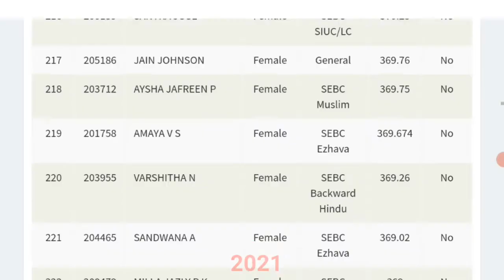B.ed Admission Allotment Kerala Allotment Date Rank List Kannur University B ed Allotment 2021 MG CU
b.ed allotment 2021 kerala